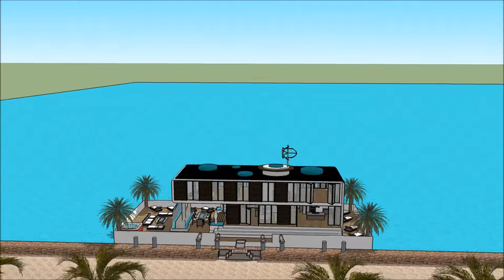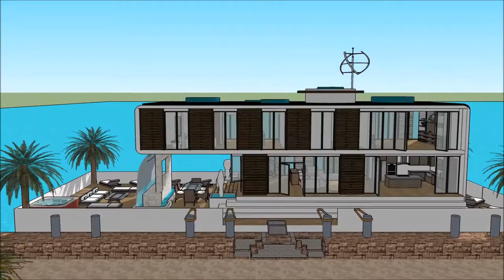Floating house Hawaii hale noho hale hoʻolālā hale maikaʻi Pākī hale ke kūkuluʻana hale lana wai hal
The floating house villa houseboatzania launching an innovative high-end luxury yacht floating house villa mansion home design potentially as a display of exhibition of the Floating house Hawaii hale noho hale hoʻolālā hale maikaʻi Pākī hale ke kūkuluʻana hale lana wai hal.

The collection of the Floating house villa houseboatzania concept of Floating house Hawaii hale noho hale hoʻolālā hale maikaʻi Pākī hale ke kūkuluʻana hale lana wai hal consists of high luxury and architectural art pieces in minimalism combined with living on the waterfront of the harbour.

The floating house villa mansion yacht design has the basis to sustain living with high standards and contemporary structural design - Floating house Hawaii hale noho hale hoʻolālā hale maikaʻi Pākī hale ke kūkuluʻana hale lana wai hal with numerous of prospects for excessive living and celebrating the desire of life worldwide: